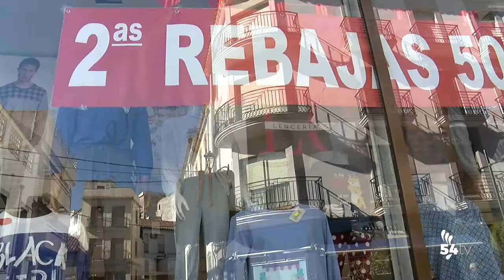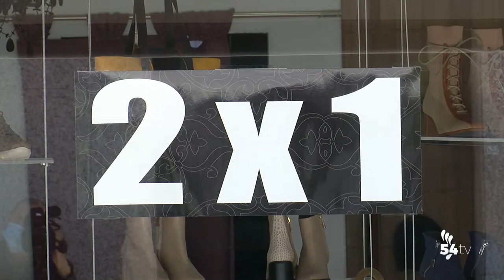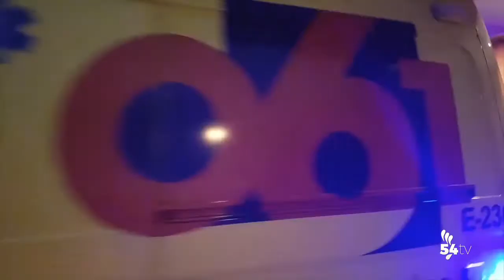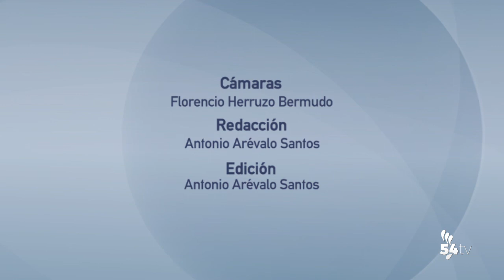INFORMATIVO 7 FEBRERO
Hoy, en titulares:
• Las mascarillas dejarán de ser obligatorias el jueves
• Comercio Andalucía alerta de una importante caída en las ventas respecto al pasado año
• La DGT comienza una campaña de vigilancia y control de camiones y autobuses
• En lo que llevamos de año hidrólogico ha llovido menos de la mitad que la media